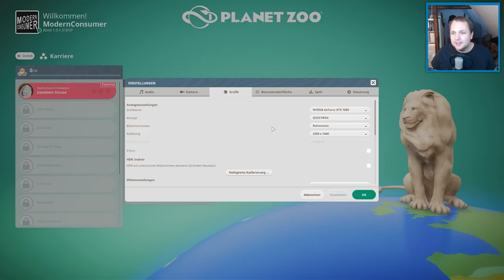Mein Anfang und erster Eindruck | Planet Zoo Let's Play #01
Mein Start in das neue Aufbauspiel Planet Zoo. Ich mache mich in diesem Video erstmal mit den Grundsätzen vom Spiel vertraut...Viel Spaß und ich freu mich auf euer Feedback :)

► Werbung aktiv? Dann bist du schon Spender!
Meine kompletten Youtube-Einnahmen werden an das Projekt Deutsche Stiftung gegen Mangelernährung

● Instagramm ► Moderncconsumer
- Meine Hardware -
16GB Arbeitsspeicher
500GB SSD